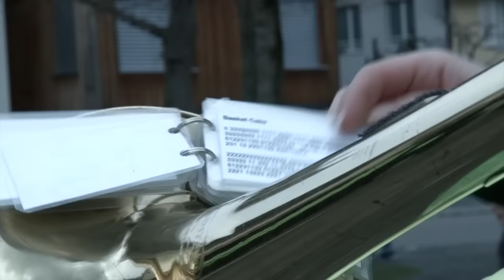Furzgugge Bummel 2016 - Fasnachtfescht - Ueli gibt alles HD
An unserm Bummel durften wir, in zwei Gruppen, je einen Kurzfilm ziemlich professionell Filmen.

Es geht hier um ein Dorffest das nur mit Kostüm erlaubt ist, leider hat "Vreni" kein Kostüm und "Ueli*" möchte aber mit Ihr dorthingehen, schaut selber, wie dies ausgeht :-)

Dieser Film bekam sogar zwei FuguOskar, einen für den besten Film und den besten Hauptdarsteller*  :-)